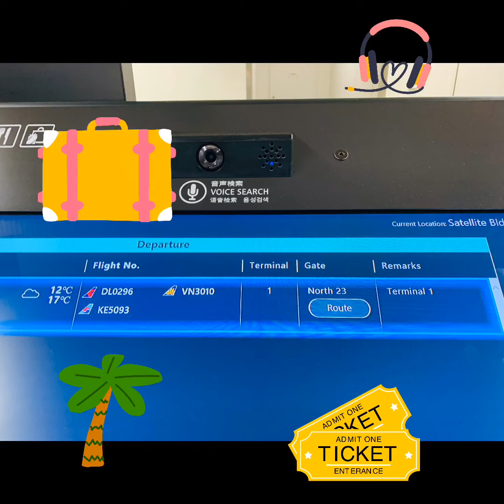Ati - Atihan 2020 philippine vacation 2020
Kalibo ati-Atihan